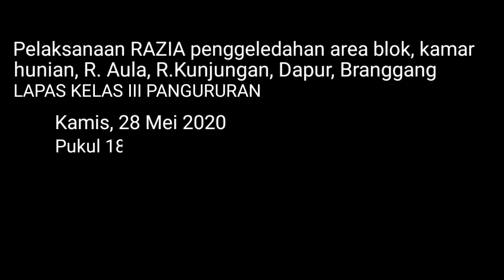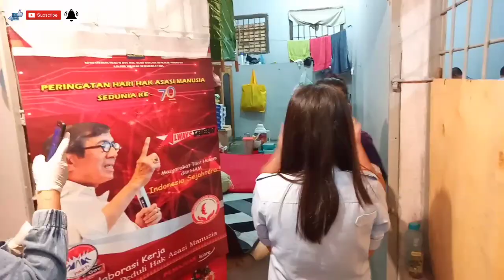RAZIA!!! Penggeledahan kamar hunian dan area blok Lapas Pangururan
RAZIA!!! Penggeledahan kamar hunian dan area blok Lapas Pangururan ini dilakukan guna mencegah adanya gangguan keamanan dan ketertiban dengan warga binaan menyimpan barang barang terlarang pada kamar masing masing, seperti senjata tajam, tali, gergaji, korek api, dan juga penyelundupan narkoba dan handphone.
RAZIA!!! Penggeledahan kamar hunian dan area blok Lapas Pangururan diharapkan bisa sebagai subterapi bagi mereka agar enggan melakukan tindakan yang memicu keributan hingga dapat merugikan diri sendiri dan orang lain.